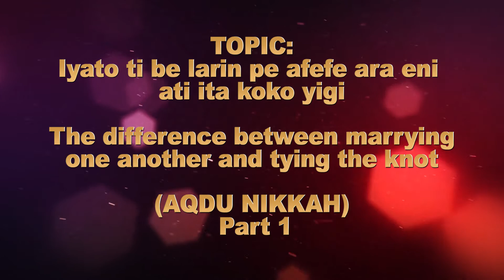Iyato ti be iarin pe afefe ara eni ati ita koko yigi part 1 - By Shiekh Dhikrullah Shafi'i